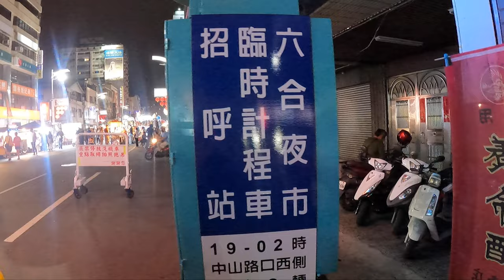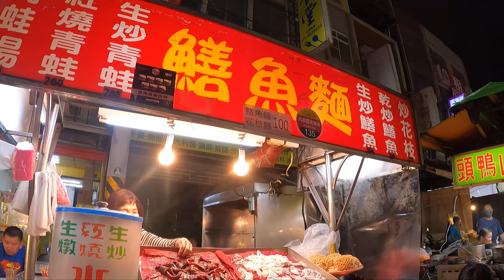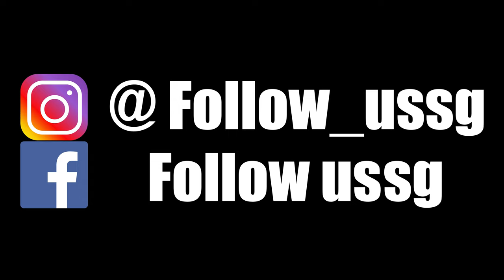Liuhe Night Market Liuhe Tourist Night Market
Welcome to Liuhe Night Market – your one-stop destination to experience the best of Taiwanese street food culture! Located in the heart of Kaohsiung, this bustling market is a foodie's paradise with a wide range of local delicacies to tantalize your taste buds.

At Liuhe Tourist Night Market, you will find an endless variety of snacks, from grilled squid and oyster omelettes to bubble tea and mango shaved ice. The atmosphere is lively, with vendors calling out to you to try their offerings and the aroma of sizzling food filling the air.

In addition to street food, Liuhe Night Market also offers a great shopping experience. Here, you will find local souvenirs, clothing, accessories, and other items that make great gifts to take home.

Whether you're a local or a tourist, Liuhe Night Market is a must-visit destination in Kaohsiung. If you're looking for a truly authentic Taiwanese food experience, then this is the place to be!

So come and join us on a food adventure through Liuhe Tourist Night Market – we promise you won't regret it!